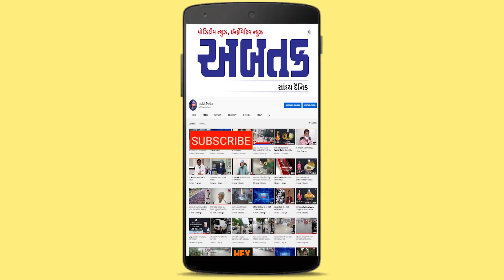જાણો આવનારા 7 દિવસનું કેવું હશે આપનું રાશિ ભવિષ્ય | ABTAK MEDIA